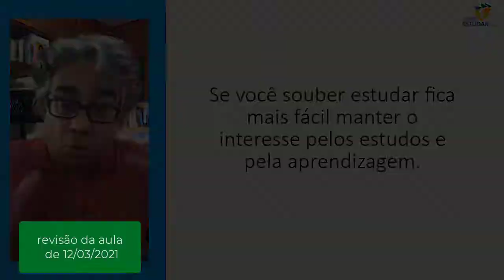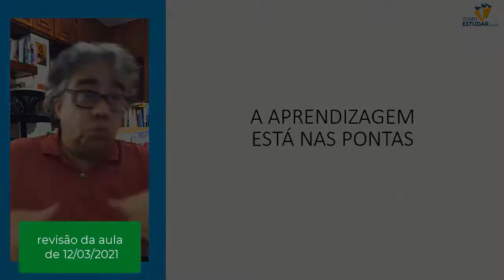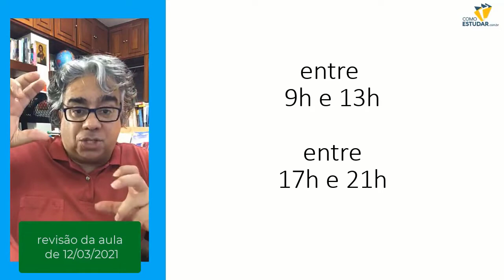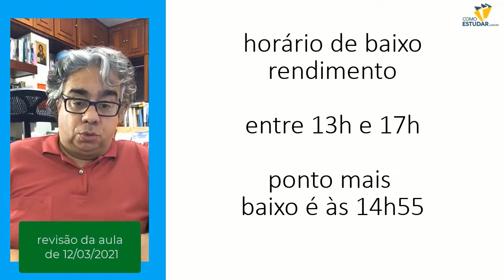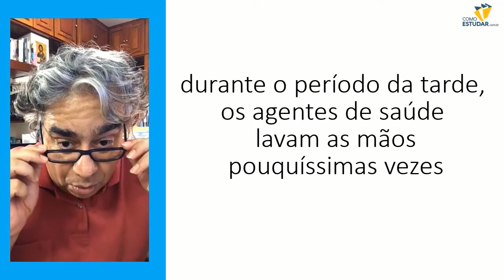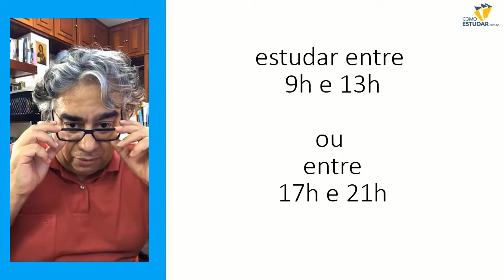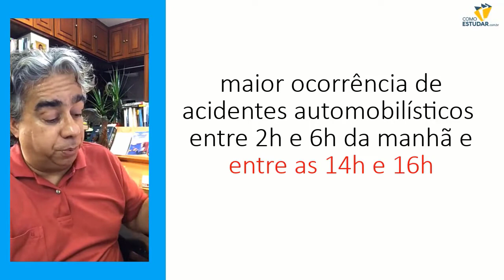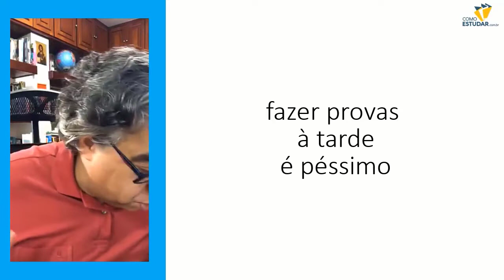7 dicas para o seu dia perfeito de estudo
APROVADO EM 1 ANO - 7 dicas para o seu dia perfeito de estudo